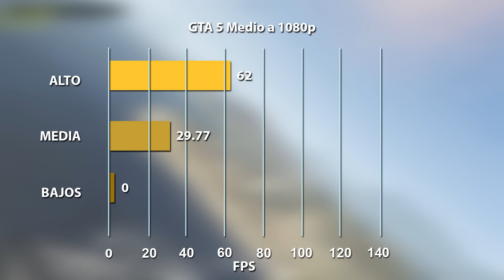Intentando convertir PC de casa e PC para Gaming | Proto HW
¡Guía definitiva para que vayan de paso a paso actualizando su computadora en el siguiente link!

Si quieres que yo te arme una computadora especial para arquitectura, diseño, animación 3D, juegos, programación, edición de video o audio, escríbeme a , si escribe para algo más será ignorado y solo es para cotizaciones en México, no para ayuda ni cotizaciones fuera de aquí por el momento, por este medio no se cobra envío, ni costo extra por ensamblar la computadora.

Si quieres comprar una computadora o partes de computadoras entra